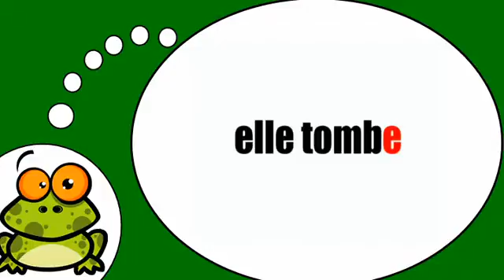Ucam Francuski # Tomber = Présent